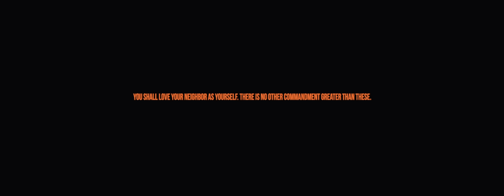KANDYTOWN - PROGRESS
THE KANDYTOWN LIFE PRESENTS
PROGRESS

STARRING
Gottz
MUD
KEIJU
Dony Joint

Lina Ohashi
Holly Q
dutch
Big Santa Classic
Masato
Giorgio Blaise Givvn
Reiji Okamoto
Qiezi Mabo
IO
Neetz

Lyric by Gottz, MUD, KEIJU, Dony Joint
Mixed by The Anticipation Illicit Tsuboi
Mastered by Rick Essig

Director : Kento Yamada & The Monaco Club
Director of Photography : Tomoyuki Kawakami
1st AC : Issei Muraoka
Lighting Director : Takuma Saeki
Light Assistant : Hajime Ogura, Akito Saito
Steadicam Operator : Yasutomo Kevin Yoshida
Grip：Takuma Yuki(FineFilms)
Production Design : Chihiro Matsumoto
Transportation Department : Hideo Kikuta(JCM）

Motorcycle Stunt : KOG
Car Stunt : Yohei Fujii
Horse Production : IMAGE EXPRO
Pigeon Production : Seijitsu-Sha

Editor & Title Design : Monaco
Colorlist : Masahiro Ishiyama(DIGITAL GARDEN)
Online Editor：Yuto Umega

Producer : Taro Mikami, Keisuke Homan
Line Producer : Wataru Watanabe
Assistant Producer : Gen Ouchi
Production Manager : Takahiro Kawahara
Production Assistant : Rinako Tada
Production: CEKAI / OVERA

【NIKE AIR MAX 2090  SHORT MOVIE Direction by atmos】